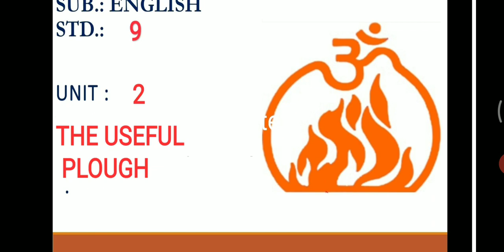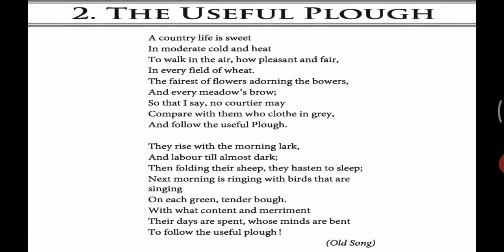ધોરણ ૯ વિષય અંગ્રેજી કવિતા 3